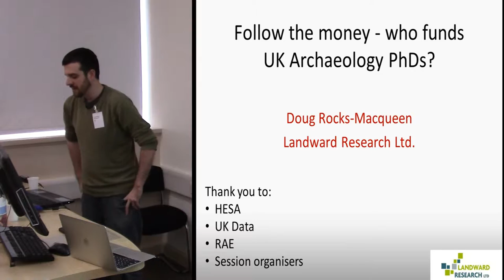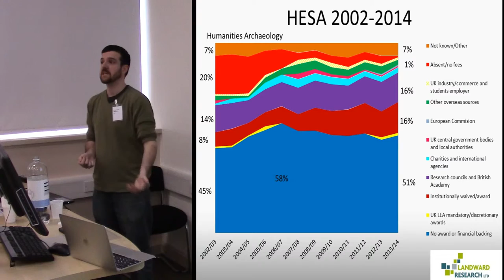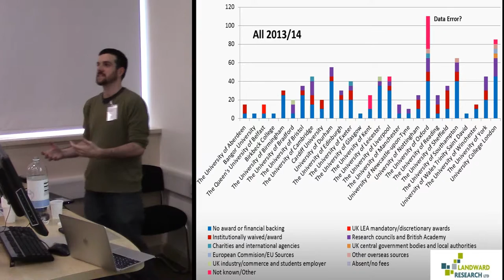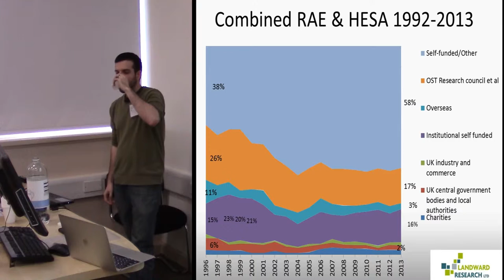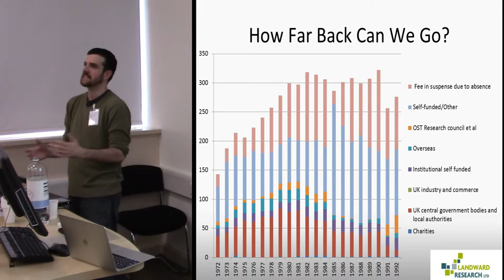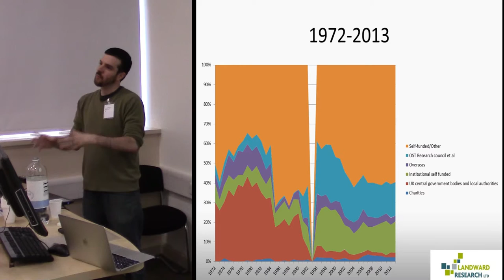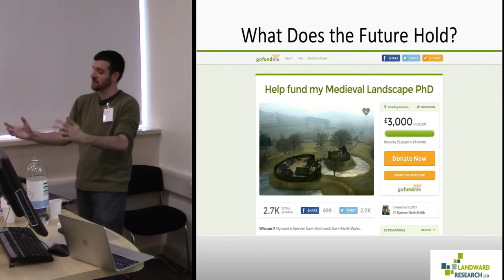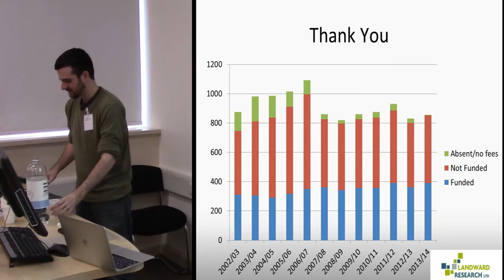Follow the money: who funds UK archaeology PhDs?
This paper will examine the broad range of sources that have funded PhDs in UK Archaeology and how they have changed over the years. From traditional sources, such as Research Councils, to new methods, like Crowdfunding, this paper will investigate the political implications of these different sources. More importantly, it uses data stretching back decades to show the changing funders and political nature of Archaeology. It will illustrate how PhD funding has shaped the profession in the past and might continue to do so in the future.

Doug ROCKS-MACQUEEN (Landward Research Ltd.)